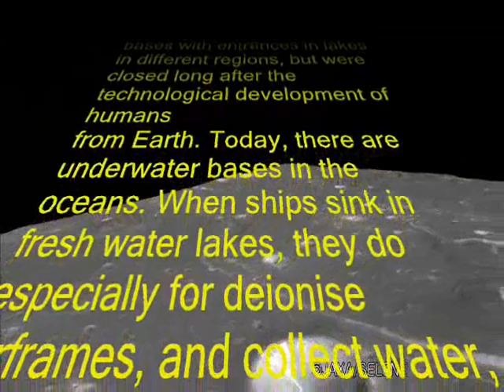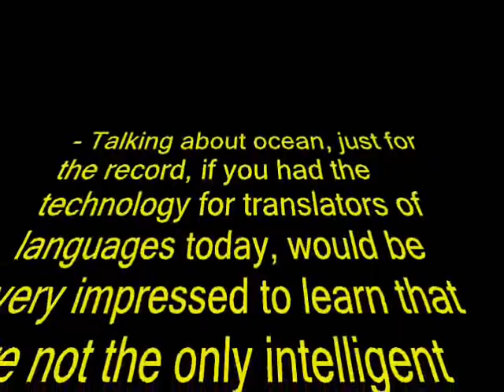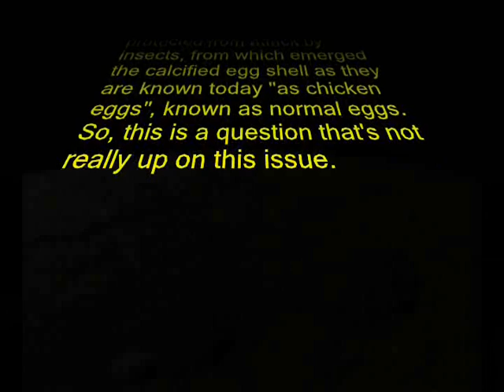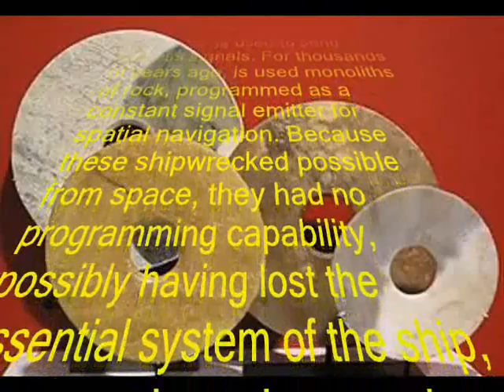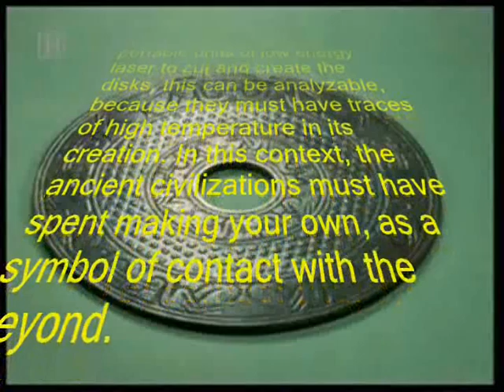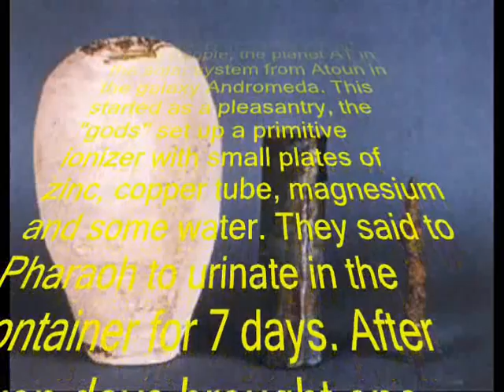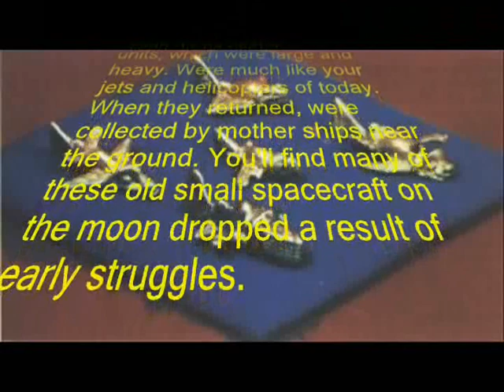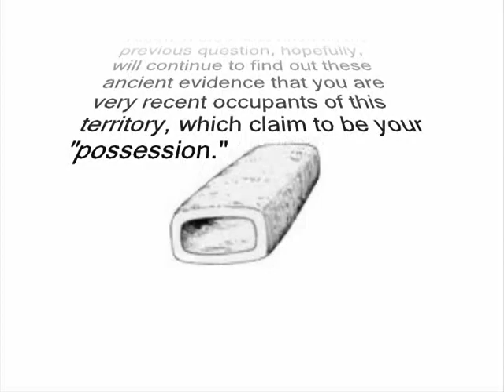18 - ANSWERS OF AN ALIEN FROM ANDROMEDA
COMMENTS will be answered in the CHAT 24 hour at our
It's impossible to do comments it in every video!
Download the eBook or PDF with all videos text direct at our site.
Thirteenth video - October  23, 2010. (Atlantic Time)
Eighteenth video - November 28, 2010. (Atlantic Time)